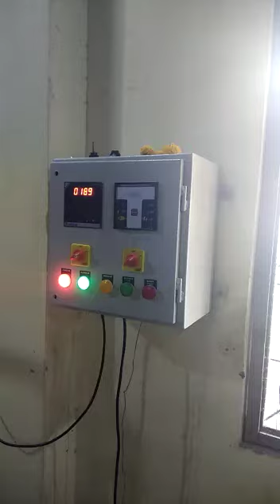GAS BURNER SEQUENCE CONTROLLER MANUFACTURER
CAMY ELECTROMECH, AHMEDABAD Manufacturing Indian oil & Gas burner sequence controller, We provide Indian Gas burner sequence controller to Burner OEM in their Brand name with 1 year warranty.

ADDRESS:-
CAMY ELECTROMECH
8/A,FIRST FLOOR,
KARNAVATI ESTATE,
TRIKAMPURA,
VATVA,
AHMEDABAD-382445
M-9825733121